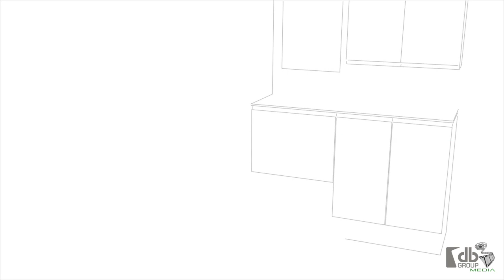Prua Lift DB Group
Tabla de planchar plegable aluminio inox.